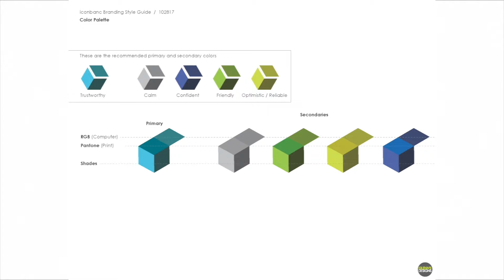BRAND IDENTITY: Video Intro and Brand ID for iconbanc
Designed logo, brand identity and video introduction for the investor deck for iconbanc, a cryptocurrency based startup.